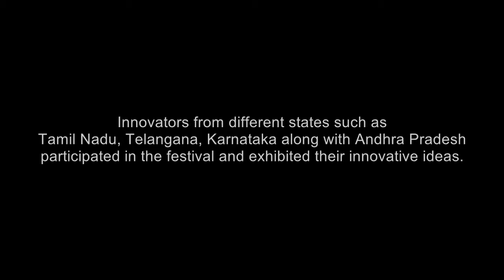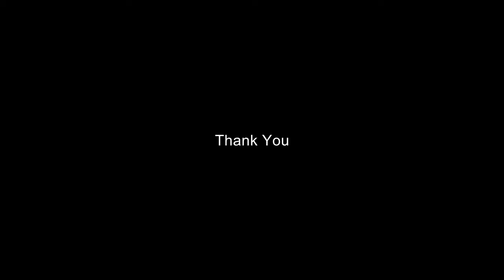Innovation Festival 2017 RSC, Tirupati